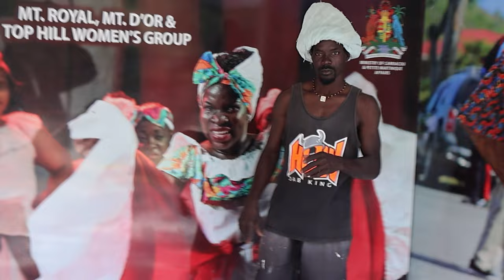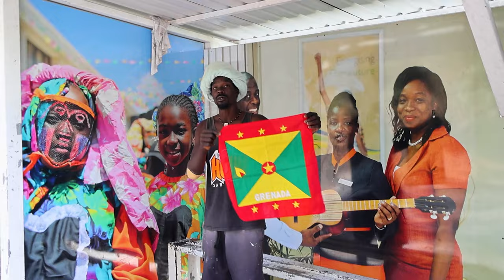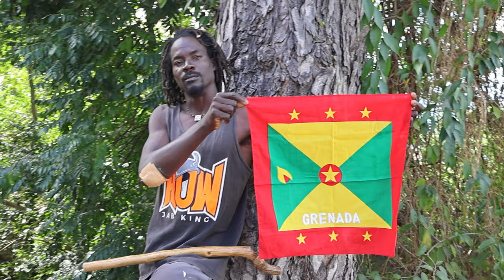92 Crew Carriacou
92 Crew Carriacou